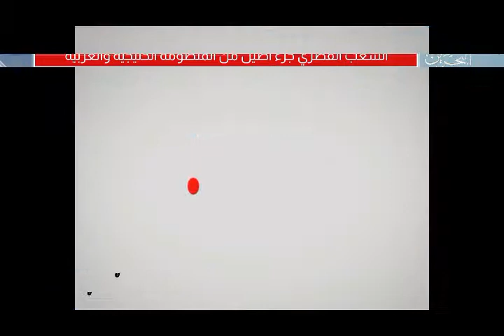البحرين: مداخلة هاتفية / ضرار الفلاسي - كاتب ومحلل سياسي - دبي